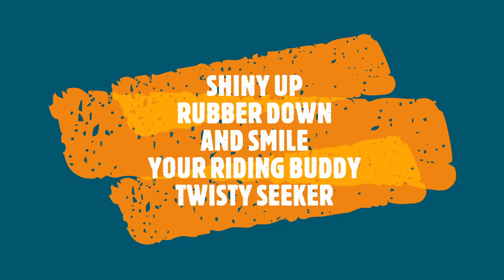Merritt to Spences Bridge Portion of The Loop Ride 06 16 21 Part 2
Hwy 8 in BC

If you click on the bell then YouTube will alert you when I upload more videos.

Motorcycle Ride 2018 Honda GoldWing DCT Tour with Airbag.
It's an AUTOMATIC ( Dual Clutch ) TRANSMISSION

GWRRA BC-A 2018 GoldWing DCT Tour GoldWing Motorcycle Ride
Dan The Wingman  Twisty Seeker

Your Riding Buddy
Twisty Seeker

SHINY UP, RUBBER DOWN AND SMILE